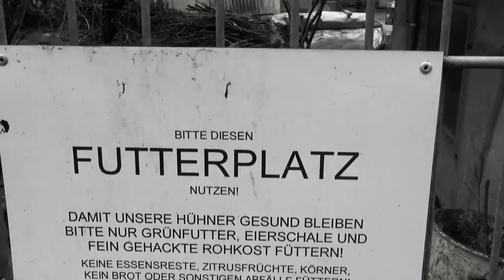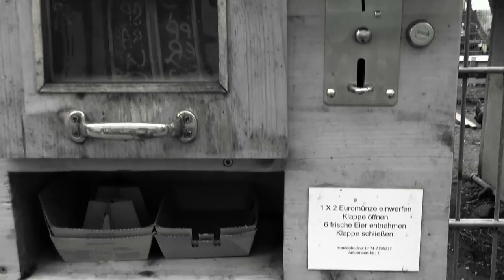Weltrettergespräch | Fabian Berger über Urban Gardening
Fabian Berger betreibt mit anderen die Plattform Grünanteil, auf der sich Initiativen rund um urbanes Gärtnern und Stadtnatur vernetzen können. Er gibt Tipps für die Planung eines eigenen Gemeinschaftsgartens in der Stadt.